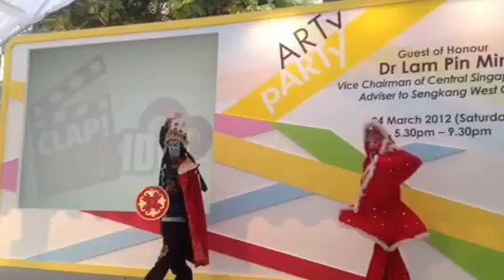Sichuan Face Changing @ Arty Party 2012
Sichuan ancient dramatic art of Face Changing at Arty Party 2012@Marina Bay brought by Central Singapore CDC.
Covered by: EventsDB.com.sg